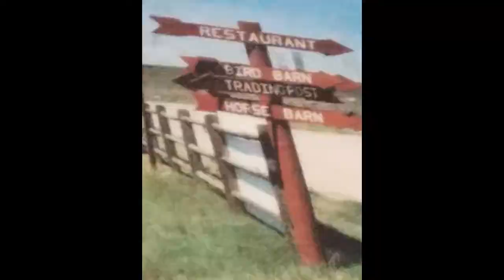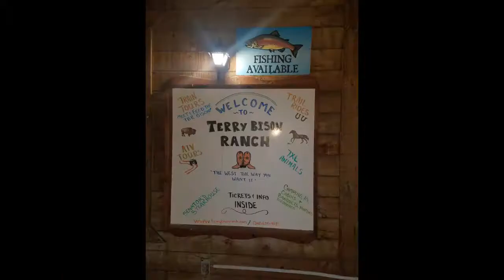Terry Bison Ranch Camping RV Cabins in Cheyenne, Wyoming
Come stay for the week or just spend the day at Terry Bison Ranch.  There are plenty of full hook up sites here or rent a cabin.  There are plenty of activities for the kids and adults alike.  They have an amazing steak house on site serving buffalo or beef.